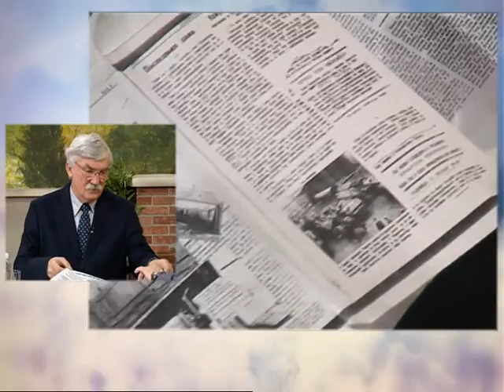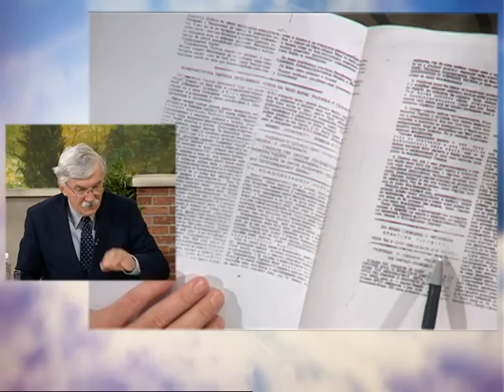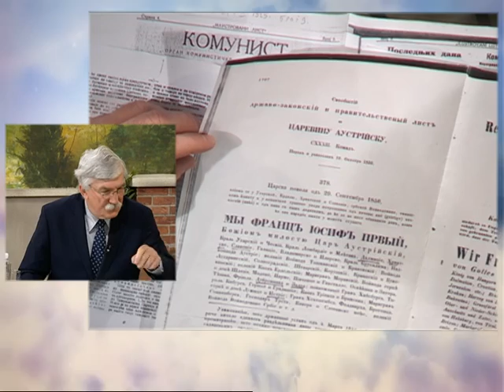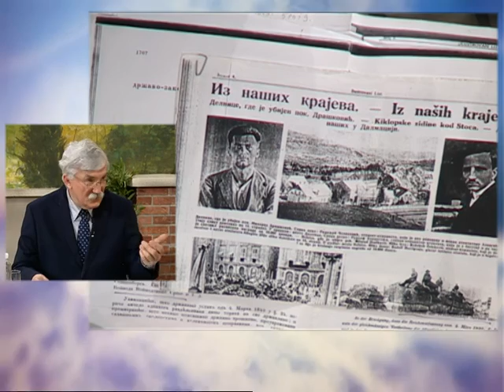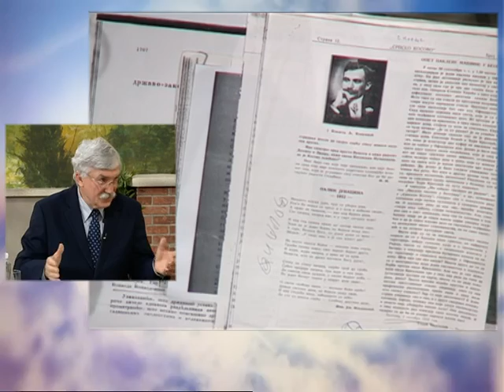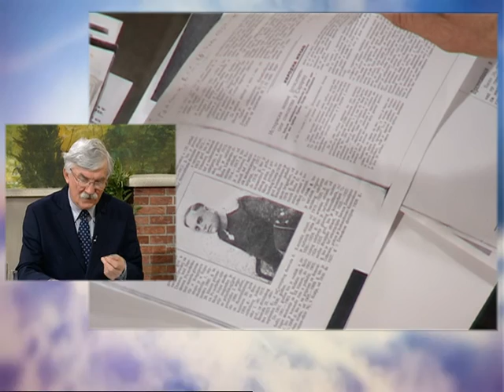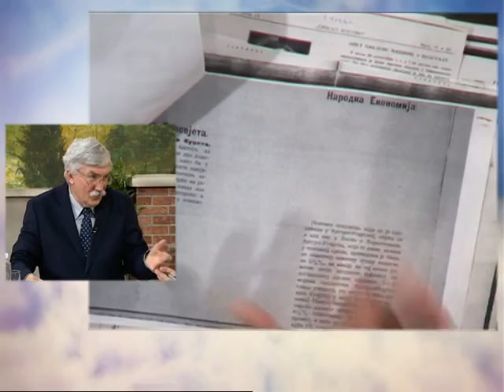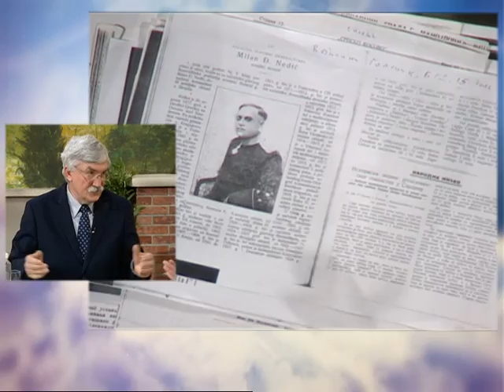Dobro Jutro - Jovana & Srdjan - Dejan Tomic - 10.02.2016.